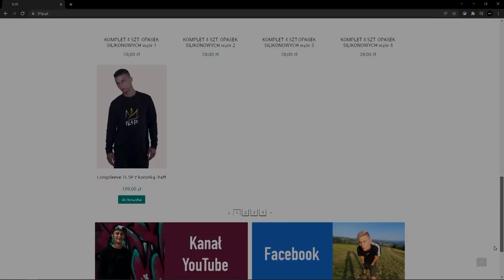ZAPYTAJMY JULKI 🤔 GUWER SIĘ ZMIENIŁ ? ODWALIŁO OD KASKI ?